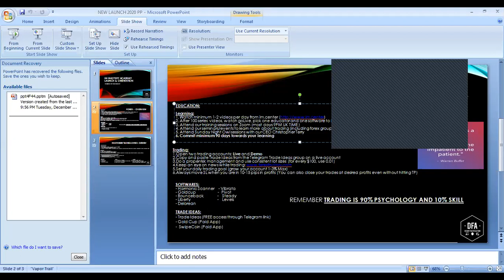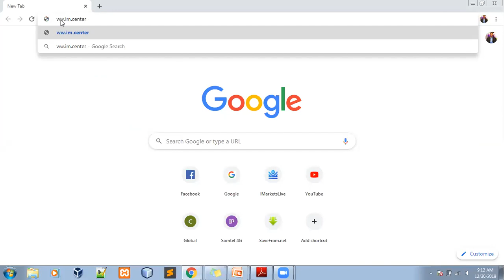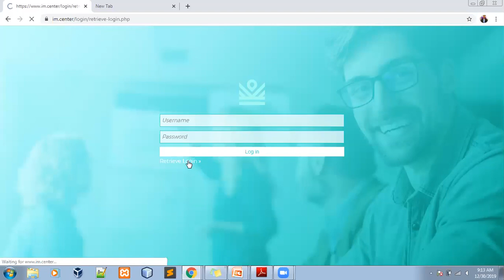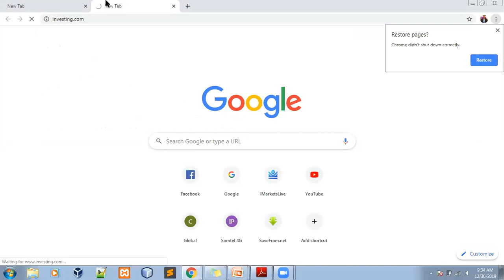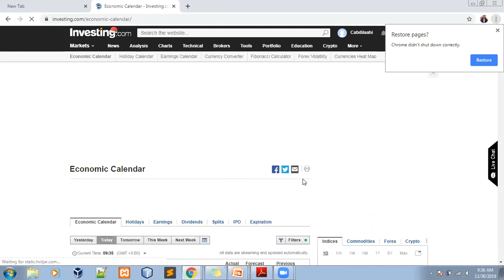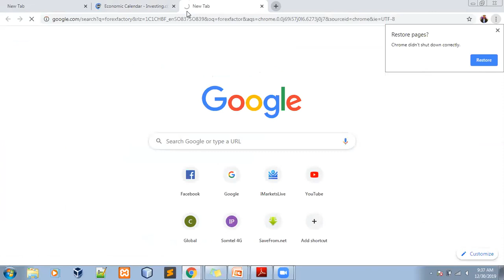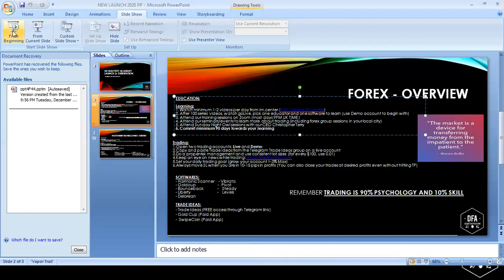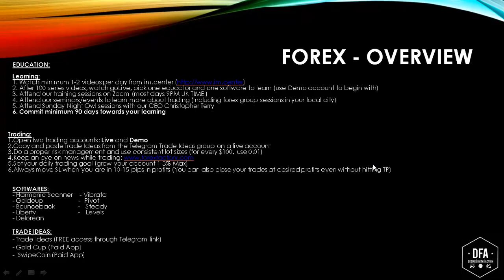Sidee U Noqda Profitable Trader - Basic Forex Af somali - Eng Abdalahi Alcadala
- Waxaad ka heleysaan casharo aad u badan